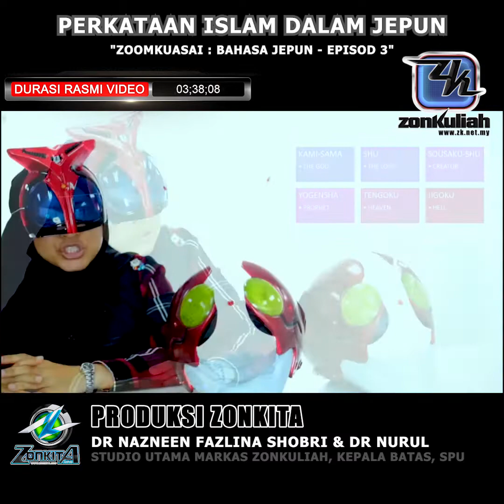Neen Sensei : PERKATAAN ISLAMIK | Siri Ringkas Belajar Bahasa Jepun [ Ep03 ]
Beza Perkataan GOKU : Antara Syurga dan Neraka
~ Sebutan Allah dan Tuhan dalam bahasa Jepun
~ Nabi sebagai "orang yang meramalkan?"
~ Beza dua perkataan untuk Sembahyang VS Solat
~ Beza "doa" biasa, dan doa seorang ISLAM
~ Maksud ISLAM, dan asal-usulnya
~ Puasa, berpuasa dan cara nak beritahu "saya sedang berpuasa"
INSYAALLAH. UNTUK MENONTON SIRI SEBELUM INI DAN AKAN DATANG SILA LAWATI PLAYLIST INI :
Penyiar Rasmi Koleksi Kuliah Ustaz Shamsuri Haji Ahmad (Ustaz Legend), Ustaz Mohd Fadli Yusuf (Misi As-syahadah), Ustaz Wadi Annuar, Ustazah Nor Hafizah Musa, Ustaz Tarmizi Shamsul Arif, Ustaz Shaffi Yusof Gani, Dr Safari Elis Pakar Jantung, Dr Neen (Bahasa Jepun), Dr Che Wan Aminud-din (Pakar Respiratori), Dr Zaki Ibrahim (Pensyarah Dan Family Dr), Ustaz Amir Nasron, Ustaz Hafizal Abu Hasan, Dr Hapiz Mahaiyadin (Hapiz Kodiang), Dato Ustaz Badli Shah Alauddin, Maulana Wan Helmi, Dr Zaharuddin Abdul Rahman, Ustaz Lariba, Dato Dr Zulkifli Al-Bakri, Cikgu Zubir Ahmad, Pak Harun, Brother Kamaruddin Abdullah (IPSI), Ustaz Fawwaz Mohd Jan, Ustaz Lukmanul Hakim,